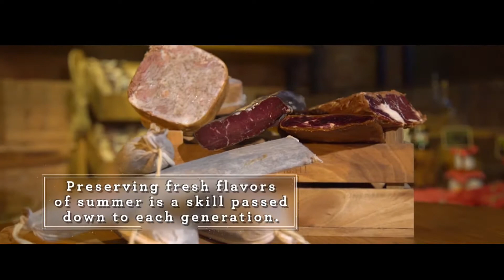KÜLTÜR BAKANLIĞI Turkey Home Görkemli Bir Mirasın Lezzetleri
KÜLTÜR BAKANLIĞI Turkey Home Görkemli Bir Mirasın Lezzetleri  tanıtım filminin tüm prodüksiyonu TİF Yapım tarafından gerçekleştirilmiştir.